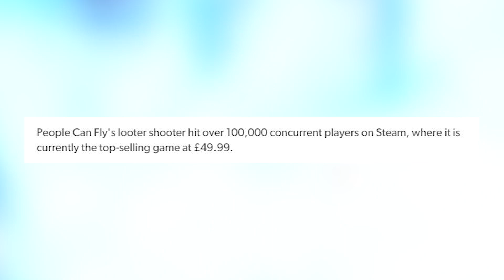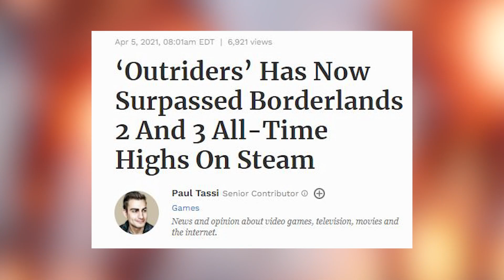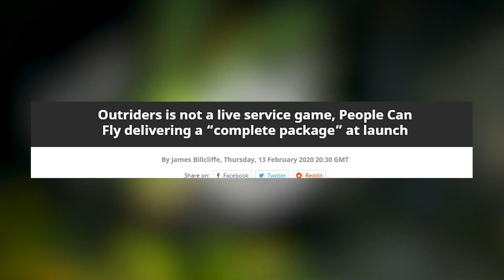Outriders Has Completely Demolished Avengers Opening Weekend.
Lamon Gamon!!!

Xbox Doubled The Price Of Xbox Live Gold, Only To Reverse Pricing Back After The Community Blew Up!